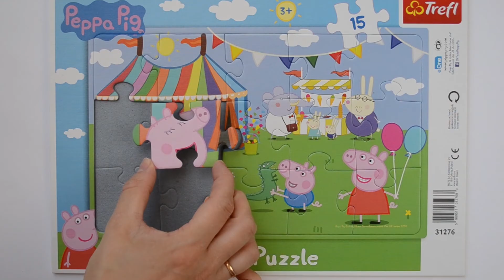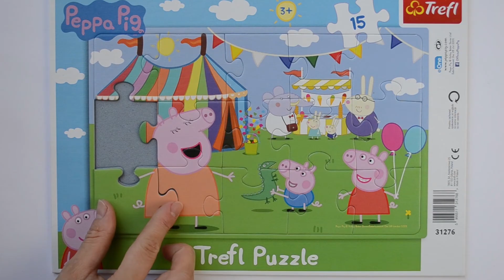Puzzle Peppa Pig. ¡Diversión en la Feria! 🎪🎈Puzzles Para Niños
Rompecabezas de Peppa Pig.
Peppa Pig, George Pig y Mama Pig en la feria. Mamá Pig canta. 🎶

¡Recopilemos el rompecabezas de Peppa Pig con nosotros! 🤗
¿Qué ANIMACIÓN habrá al final del rompecabezas? ¡Adivinar! ;-) 😉

Recopilamos puzzles para niños con personajes de dibujos animados.

Armar un rompecabezas para niños
Armar un puzzle para niños